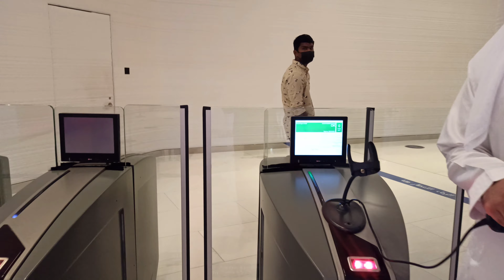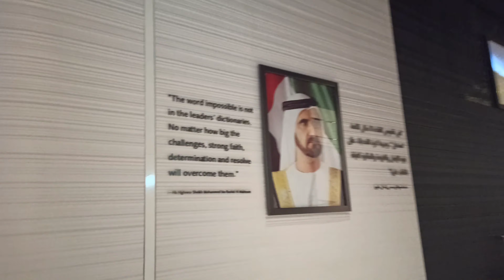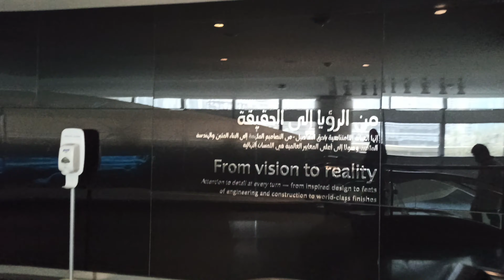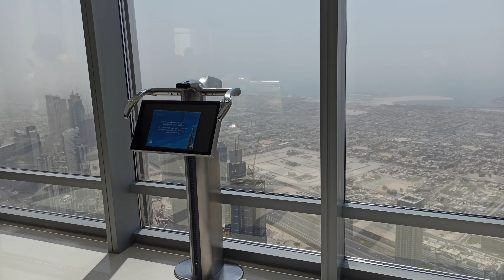Burj Khalifa Top View